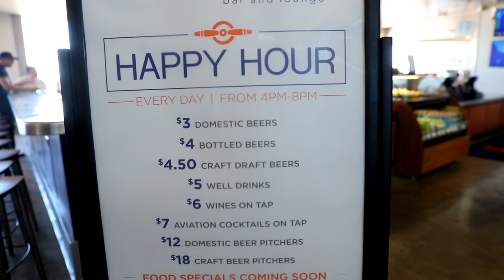Liquids + Solids: A New Proud Bird Restaurant Takes Flight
The Proud Bird restaurant had a complete makeover, and it looks great!  Host Steve Napolitano takes us on a tour of the newly revamped Proud Bird with regional director Bradley Burkett.
The Proud Bird is located at 11022 Aviation Blvd, Los Angeles, CA 90045
This video was produced by Civic Couch and made possible with the support of Manhattan Beach Toyota